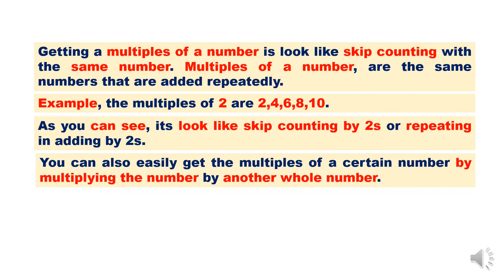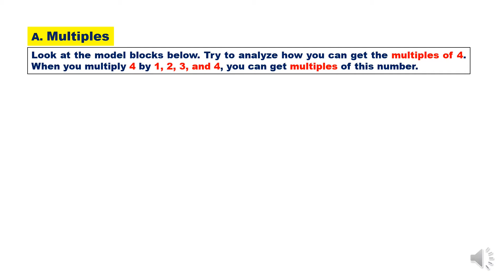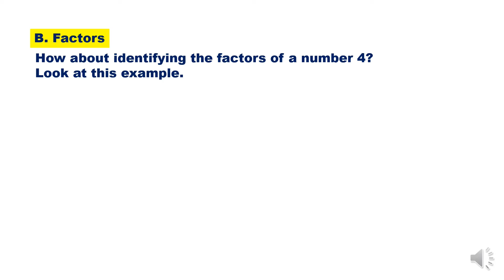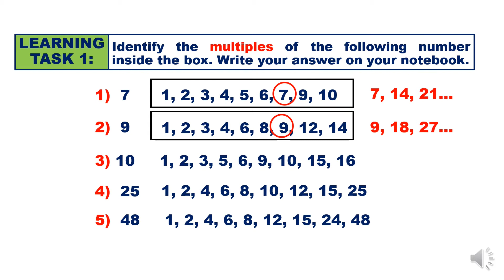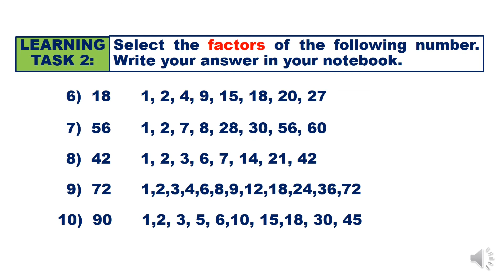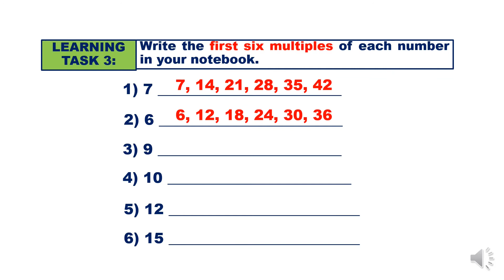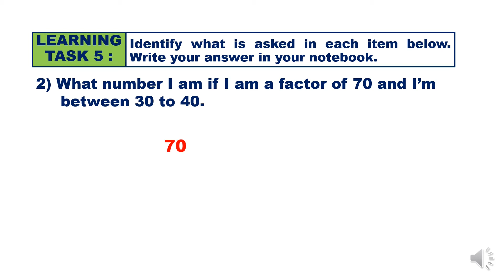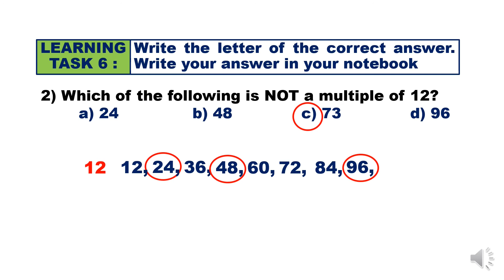IDENTIFYING THE MULTIPLES AND FACTORS OF A GIVEN NUMBER UP TO 100 | WEEK 1 lesson 1of3 | GRADE 4 -Q2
IDENTIFYING THE MULTIPLES AND FACTORS OF A GIVEN NUMBER UP TO 100 | WEEK 1 - lesson 1of3 | GRADE 4 - QUARTER  2